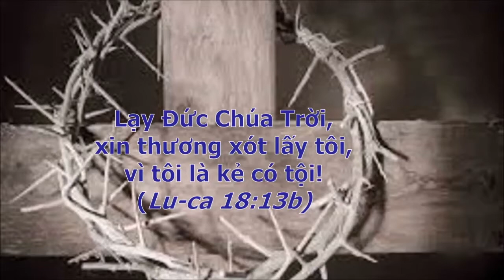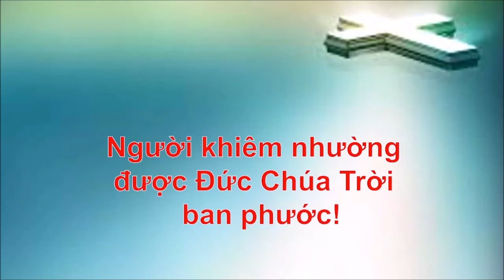Phước Cho Người Khiêm Nhường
Kiêu ngạo là nguồn gốc của tội lỗi, trong khi khiêm nhường là căn bản để nhận được phước hạnh từ Đức Chúa Trời.